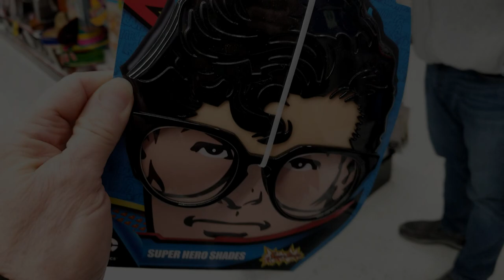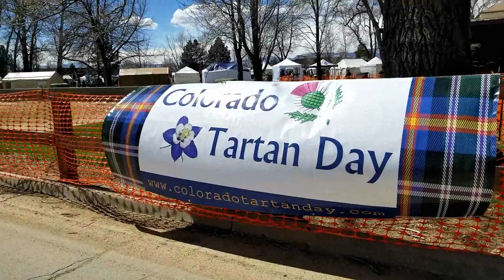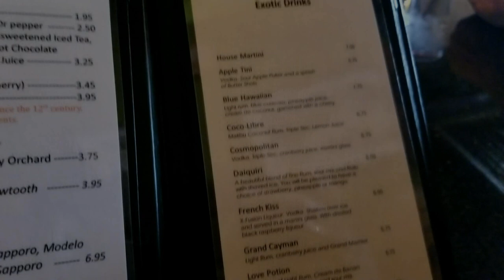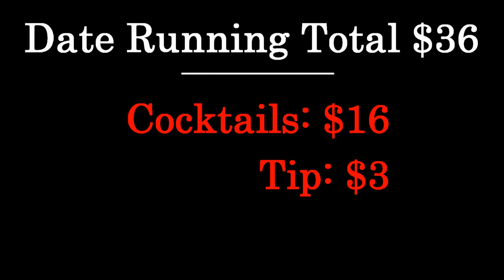Cheap Date Night - Goonies Never Say Die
Cheap Date Night - Goonies Never Say Die: we have been happily married for over 32 years. Our healthy relationship is based on love, friendship, communication, laughter, and getting out together on frequent cheap date nights and having a whole lot of fun. On our many date night videos we share how we accomplish this on a budget.

Check out this amazing YouTuber: Brian G Johnson TV

► Goonies Never Say Die - Black Banner Flag

► The Goonies Pirate Ship T Shirt

►  The Goonies Movie

Music Credit
Keys to the Car, from YouTube’s music library. Download April 18, 2019. You're free to use this song and monetize your video.

Photo/video credit
All photos and videos are owned and copyrighted by Colorado Martini Publishing LLC. Unless indicated here within.

We have made every effort to cite all photos & videos that are not owed by Colorado Martini. Any photo or video within this video not owned by Colorado Martini is either public domain, permission given through Creative Commons, or permission has been given by owner. Permission has been granted by individuals in the video to be filmed. Otherwise, the individual is blurred out or is not recognizable in the filming.

This video and description contain Amazon, Groupon or Booking.com affiliate links, which means that if you click on one of the product links, Colorado Martini Publishing LLC receive a small commission. Thank you for the support!